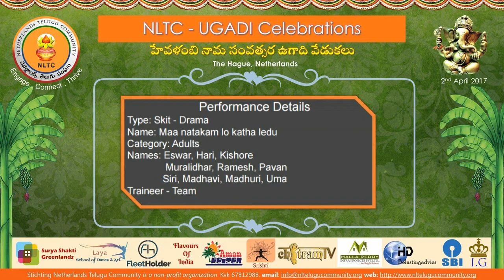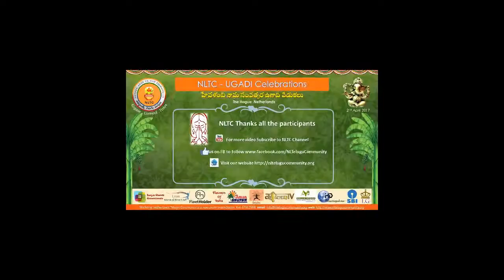[NLTC] Ugadi 2017 Bhadram be careful Bachelor by Amstelveen Boys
The truth behind the married person is well scripted by our creative Amtelveen boys